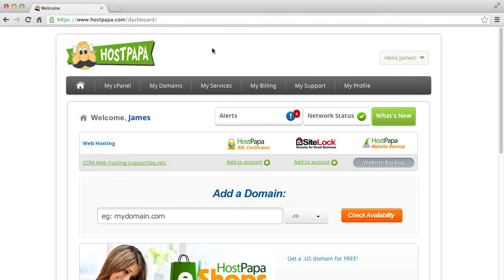HostPapa Dashboard: How to Register a Domain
In this HostPapa tutorial, we show you how to register a new domain through the HostPapa Dashboard.
The HostPapa Dashboard is where you can manage all of your HostPapa tools and services with an easy-to-use interface. Just log in to your HostPapa Dashboard and follow these easy steps!